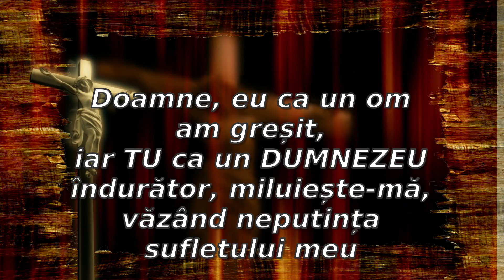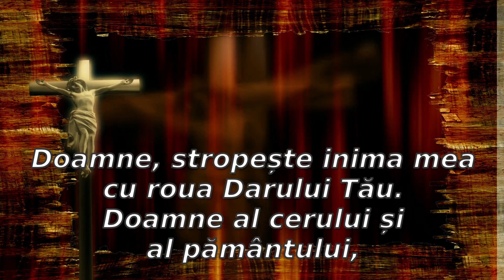RUGĂCIUNE PENTRU IERTAREA PĂCATELOR, HRANĂ PENTRU SUFLET, O INIMĂ CURATĂ PLINĂ DE HARUL LUI DUMNEZEU